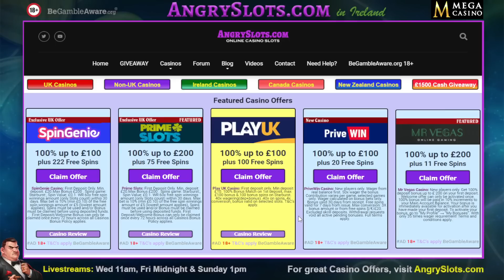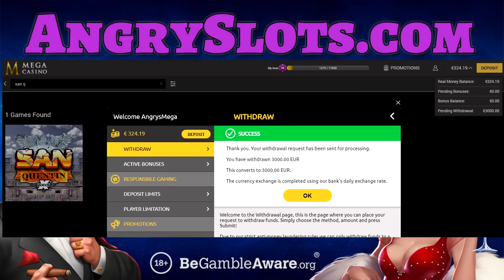BONUS BUY SESSION & Super Bonus Buys - Retro Tapes, Cygnus 2, San Quentin & more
Bonus Buy Session at Mega Casino.
18+

We'd made a little profit at Mega casino yesterday on a 500 straight deposit, leaving us €675 to try some Bonus Buys today.

This turned into quite the session, some interesting games along the way.